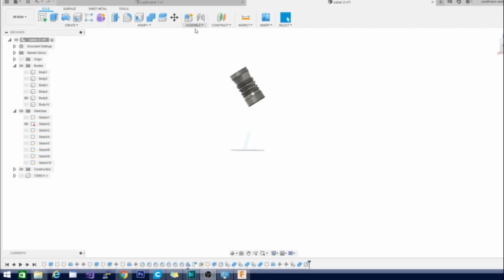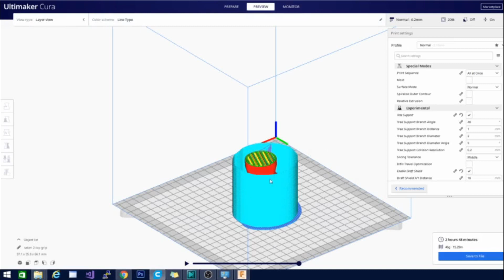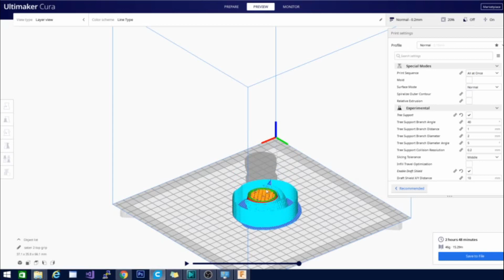How To Print ABS on the Tevo Tarantula Pro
This is my first go printing ABS on the T-pro, but i have had success on a few of my other open frame machines, so i knew it was doable. things came out pretty well overall. the key is using a draft shield! ill go over that and the other cura settings i used to print ABS on a Tevo Tarantula pro.

of course the link to this printer,
the Tevo Tarantula pro:(my favorite ATM)

Amazing Capricorn PTFE tube:

clear the air around your 3d printer! this filter removes VOC's from your print space

official Creality Ender 3
official Creality Ender 3 Pro w/ glass bed

Aluminum extruder upgrade for Ender 3/pro/CR-10
Ender 3 silent board
BlTouch (ABL- auto bed levelling)
pre-assembled hot end

20 pack of nozzles

top mount for z lead screw
tempered glass bed

yellow(stiff) bed spring upgrade

extra fans
extra magnetic mats
direct drive extruder kit

micro-swiss hot end
light bar led upgrade

If you cant afford a donation, thats ok. leave a couple likes. and dont forget to subscribe. sharing and liking our videos is one of the best ways to help support the channel.
if you can afford a donation, please contribute! a little goes a long way! thanks again for all the support people! I couldnt do it without you!

Technivorous
902 n Hughes

now accepting reviews!
sorry we DO NOT take payment for better reviews.